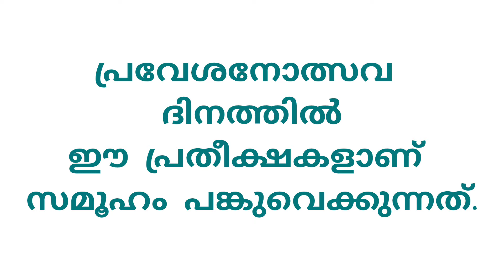പ്രവേശനോത്സവം 2024 മനോഹരമായ പ്രസംഗം schoolreopening openingdayspeech new speech Malayalam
പ്രവേശനോത്സവ ദിനത്തിൽ അവതരിപ്പിക്കാവുന്ന മനോഹരമായ ഒരു പ്രസംഗം ആണ് ഈ വീഡിയോയിൽ